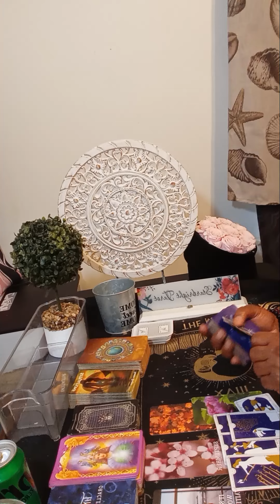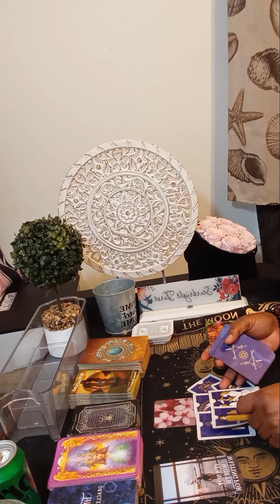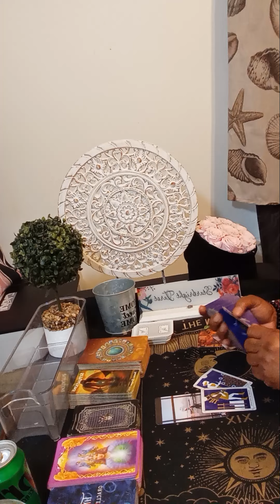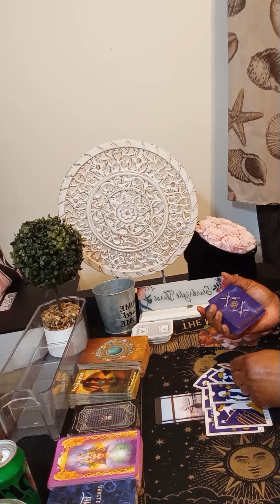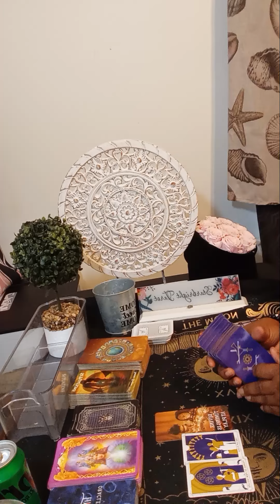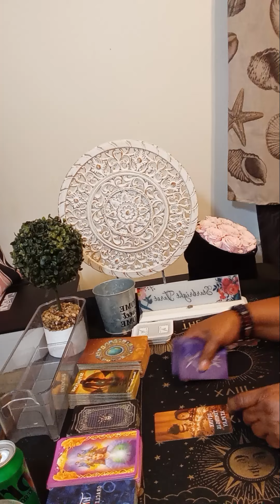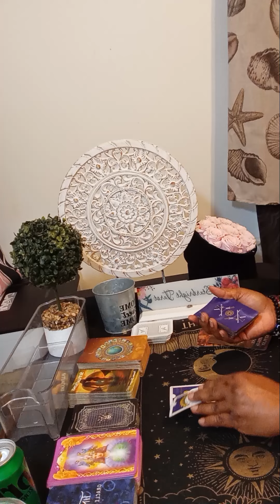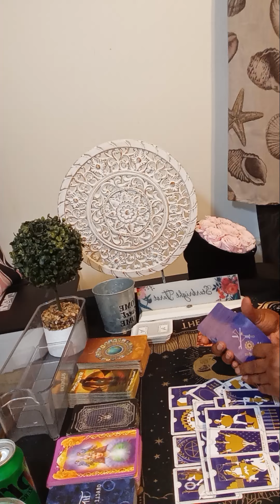SINGLE CANCER LOVE TAROT READING THAT'S ONLY LOOKING FOR NEW ♥!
Or

cancer july tarot 2024
single cancer tarot reading 2024
karmic tarot
single cancer
cancer reading
cancer horoscope
cancer love july 2024
tarot cancer horoscope
cancer love tarot july
reading cancer july 2024
cancer tarot 2024
cancer love tarot july 2024
cancer july 2024 tarot reading
starbright tarot
june cancer 2024
cancer horoscope
cancer tarot
cancer singles tarot today
cancer love

cancer tarot

tarot cancer
cancer july
Cancer tarot july 2024
july 19 2024 cancer
july 19 2024
july 19
july
july new love
starbrighttarot awakening
Regret
Feeling
Communication
Intimate relationship
Will
cancer tarot today 2024
horoscope cancer
karmic tarot reading
Collective
Message
Zodiac